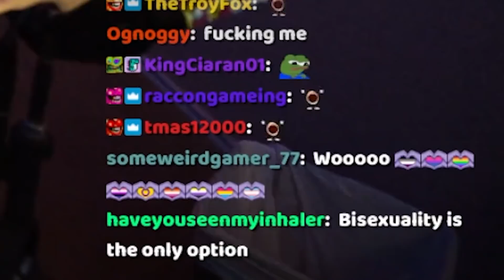WEEST REACTS TO "Blind Dating 6 Men Based on Their Bodies"